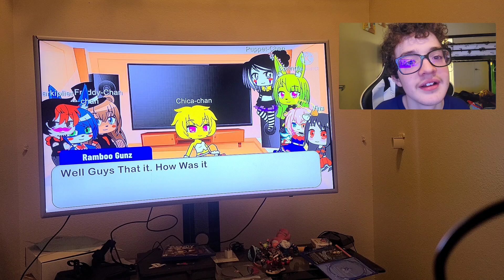cdog react to gacha tubers and fina animatronics react to markiplier fnaf 1-3 compilation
by @ramboogunzgachaofficial
also, fnia freddy is my favorite fina character